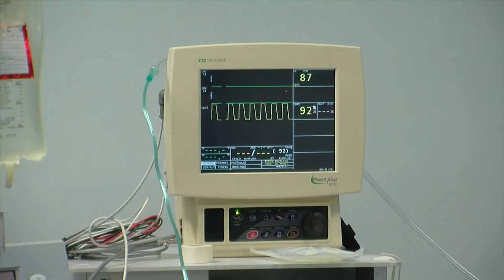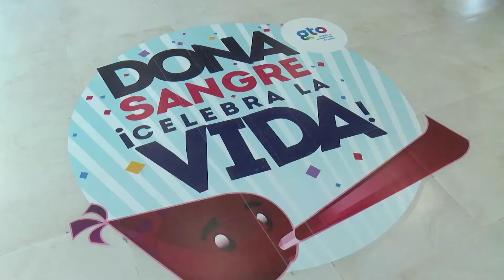¡Guanajuato, donador de vida!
La entidad ofrece una de las tasas más altas de donación de órganos en el país.